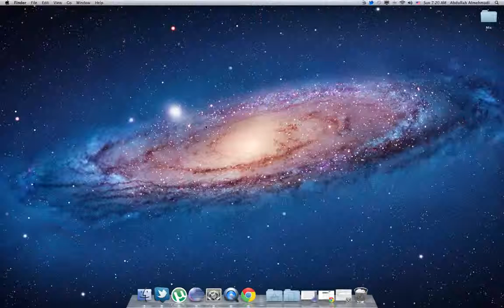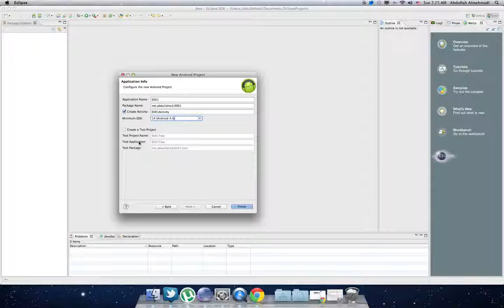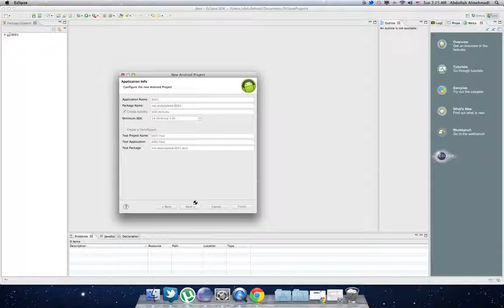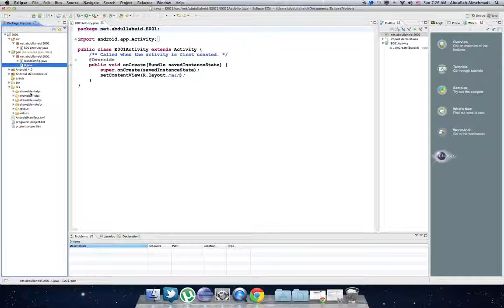١ أول مشروع على أندرويد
سلسلة حلقات لتعلم برمجة تطبيقات الاندرويد